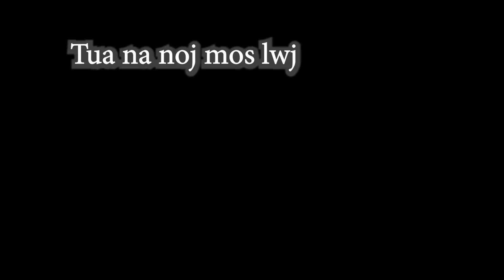Tua na & noj mos lwj